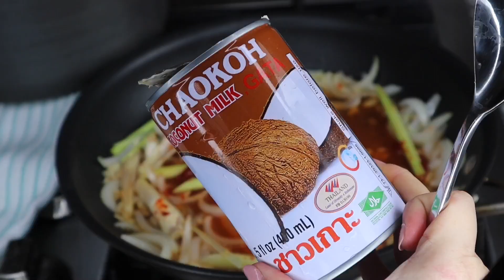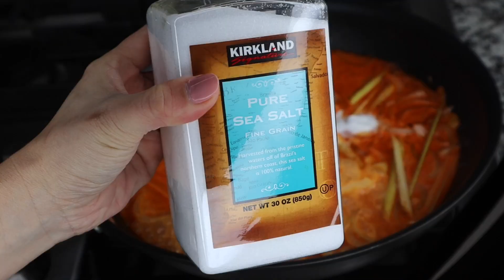How To Make Mussels With Coconut Milk (Cách Nấu Chem Chép Với Nước Dừa)